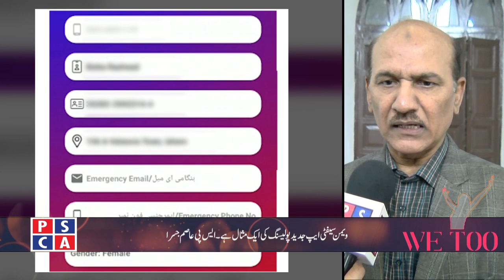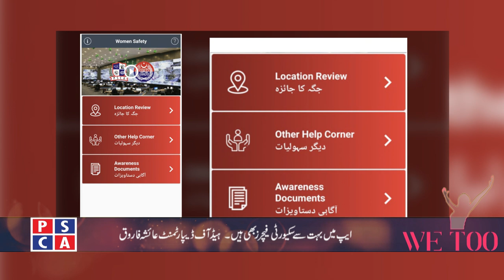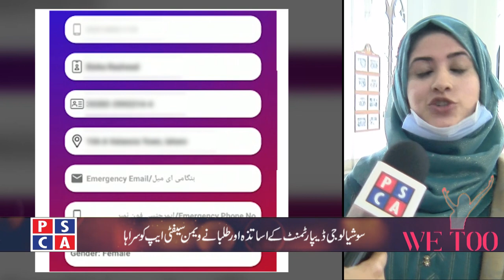Women Safety App Introductory seminar at Government College University Lahore | PSCA TV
An exclusive program on introductory seminar about Women Safety Application at Government College University, Lahore. The App has been launched by Punjab Police and developed by Punjab Safe Cities Authority for safety of Women. The App can be downloaded from Playstore.
Program: We Too
Anchor : Rimsha Awan